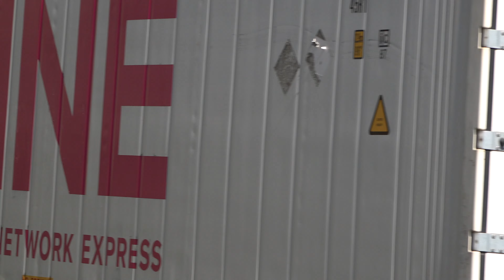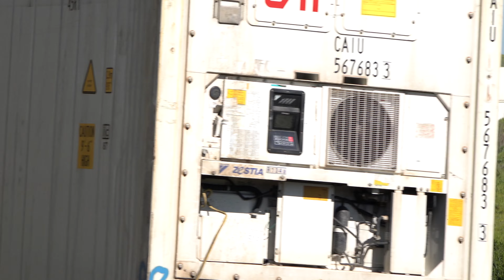UP 3000 - The First on Altamont Pass [4K]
The first production Tier 4 SD70ACe-T4 locomotive (Ex-EMDX 1502) now UP 3000 leads a long ZG2OA-B intermodal with mostly frozen meat from the Midwest across Altamont Pass and into the San Francisco Bay Area. The train will unload at the Port of Oakland for overseas destinations.

I caught up to the train on crossing the famous bridge over Altamont Pass Road and through the former summit station.

UP 3000 - EMD SD70ACe-T4 (Ex-EMDX 1502)
UP 5362 - GE C45AC-CTE
UP 6508 - GE AC44CW
UP 6190 - GE AC44CW (Ex-SP 142)

DPU:
UP 5736- GE AC44CWCTE
UP 6437 - GE AC44CW